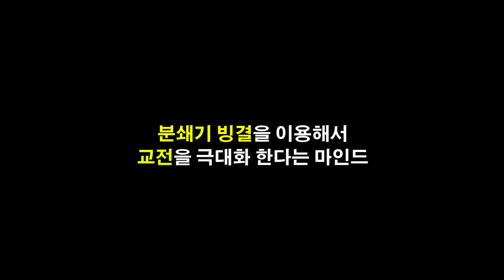빙결 사이온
칼바람 빙결 사이온 강의입니다

* 여러분의 칼바람 나락 플레이, 혼자 보기 아까운 멋진 플레이들을 제보받습니다.
제보는 기간없이 일단 계속 받고 있겠습니다.

* 무작위 총력전이나 커스텀 게임 상관없습니다(단 5:5게임만 받을게요)
* 관전하면서 녹화하시기 전에  'A' 버튼만 누르면 한타전용 인터페이스로 전환됩니다.
   한타전용 인터페이스로 녹화해서 보내주시면 감사하겠습니다!
* 본인 챔피언 시점으로 녹화해주시면 감사하겠습니다!
* 영상파일 확장자는 mp4만 가능합니다.
* 지포스 녹화기능이나 윈도우 자체 녹화 기능 등 외부 녹화프로그램을 이용하셔도 좋습니다
* 보내주실때 영상 속 플레이어의 닉네임, 간단한 영상설명도 넣어주시면 감사하겠습니다!